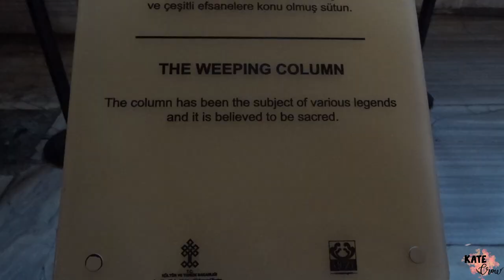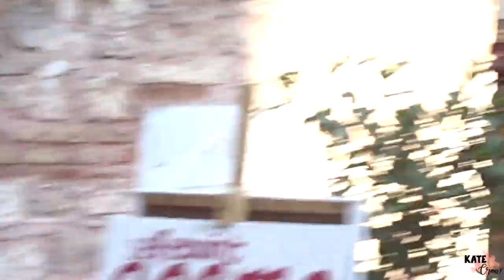Girls Trip to Turkey | Part 2 | Travel with Me | Kate Crow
Second and last part of our vacation in Turkey...it felt like heaven, we had such a nice and diverse holiday, crazy 5 days in Istanbul and calm breezy days in Marmaris, resting on the beach or on the boat, eating food, a lot of food and doing simply nothing. I am glad that I had a chance to experience such vacation with the best ladies ever. So I hope you enjoy it!